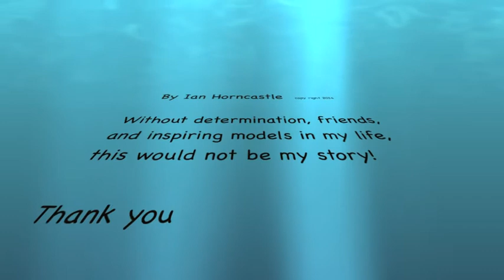Underwater World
A creative vision of underwater photography and film, inspiring me to go deeper into underwater perfection in Photography and film direction.

Diving and photography for me goes hand in hand!

Captured By Ian Horncastle - Photomayhem.com.au